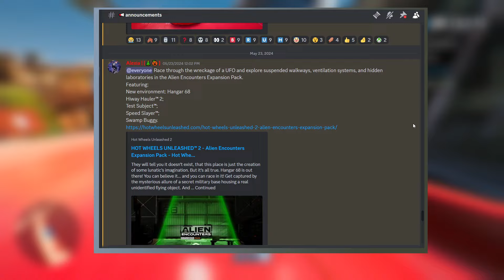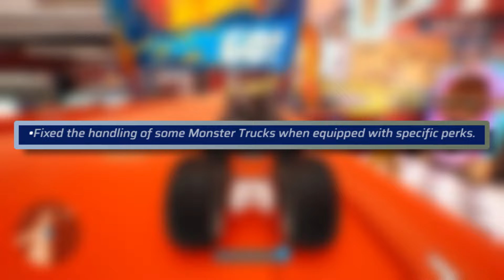It's OVER! Hot Wheels Unleashed 2 LAST Update??!!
And that's about it! Unleashed 2 is finally confirmed it's end of development... I mean, if you follow me or the game itself this new probably is not that surprising but still very sad regardless. Unleashed 2, you were too good for the game community and you deserved better...

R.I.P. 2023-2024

So, what you guys thoughts on it last update? Anything you were expecting that did not get add it?
Let me know on the comments bellow.

Video Timestamp:
Introduction 0:05
The Patch notes 0:42
Final Thoughts 4:37

Join the 'World Race Unleashed Discord' for more cover on the WRU Season 6 and/or just for more Hot Wheels Unleashed 2 ONLINE action!
Race and learn against the best players of the community here!

For more Hot Wheels Unleashed 2 gameplay or other racing games check out my Twitch stream